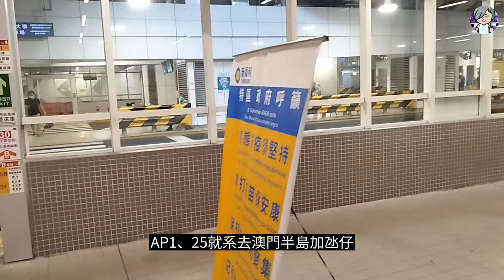7年水喉佬澳門生活__1 Living Life of Plumbing Guy in Macau_1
以下系這些是Channel主題影片

1. 關閘巴士總站
2. 葡京找換
3. Nike Outlet （關閘）
4. 小泉居
5. 柏麗停車場
6. 新記美食
7. 武二廣潮粉麵食館
8. 培德健康素食
9. 盛記白粥
10. 喜連咖啡
11. Nike Outlet (氹仔）
12. 地堡茶餐廳
13. 小泉居（氹仔）
14. 梳打冰室
15. 銀河一期二期
16. 威尼斯人
17. 威尼斯人大運河
18.巴黎人
19. 倫敦人
20. 新濠天地
21. MGM
22. 永利皇宮
23. 上葡京